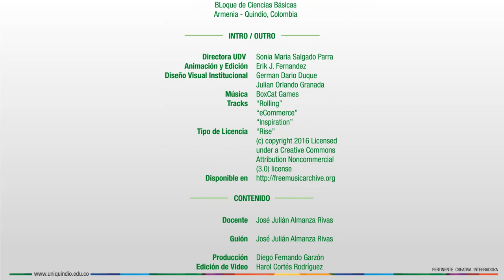UNIDAD 3 - Epistemología de las Finanzas